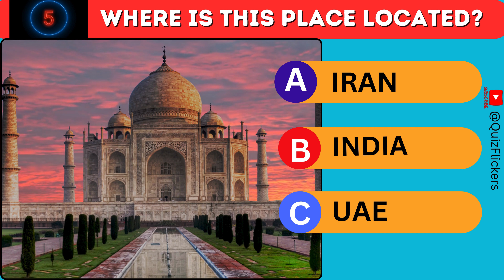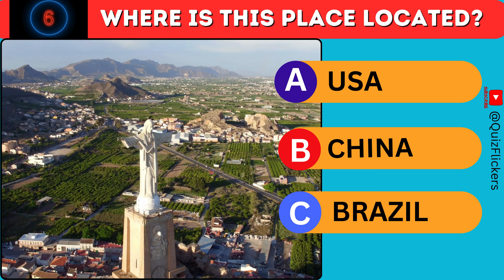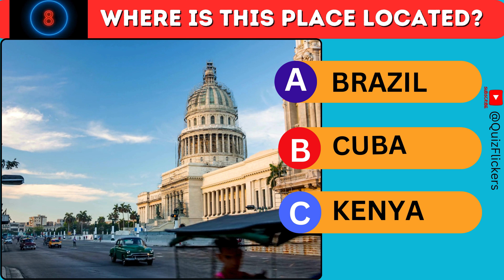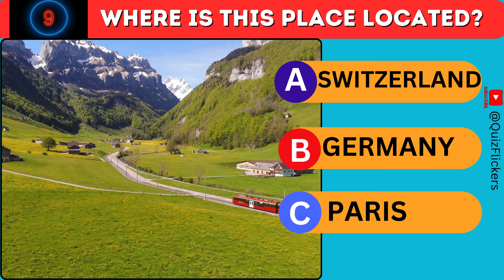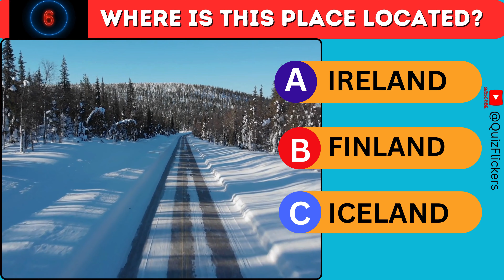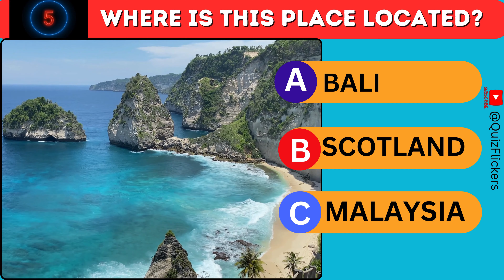Guess the Country by the Landmark | Landmark Quiz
the emojiguess the logoguess the songguess the movie